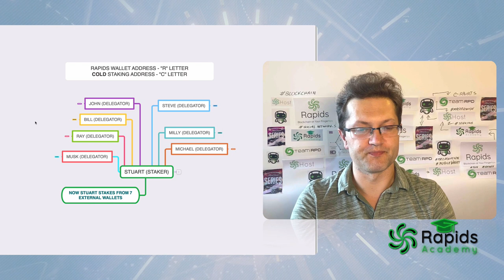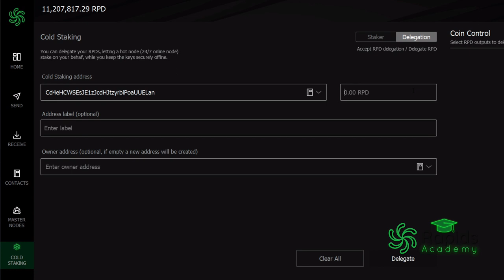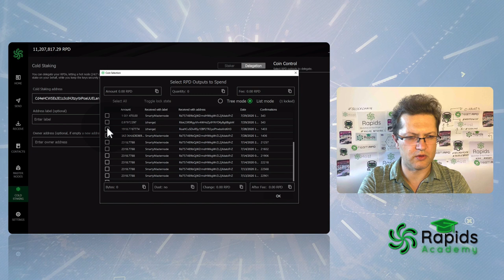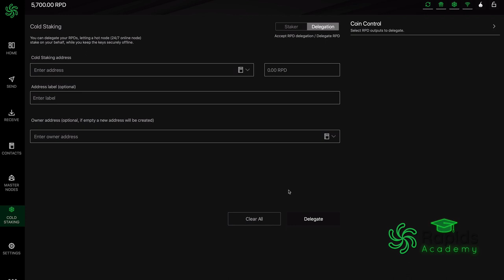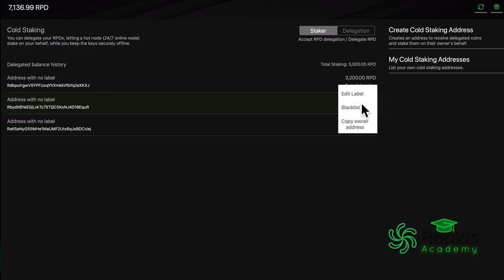Rapids Network | Cold Staking tutorial using Rapids Core Wallet V3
Benefits of Cold Staking?!

The latest instalment from Rapids Academy…

A tutorial demonstrating how to setup and use ColdStaking feature in Rapids Core Wallet.

Cold staking will allow users to stake without leaving their wallet running 24/7, to do this a user must delegate their coins to a hot wallet which is staking 24/7. Your funds do not leave your wallet and you have full access to them while doing so.

The Latest version is available to download on our official